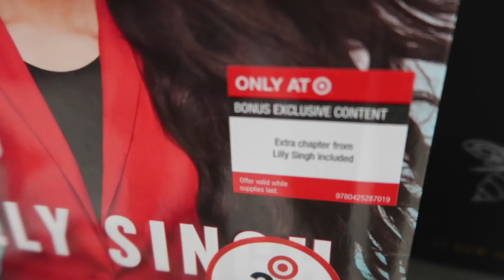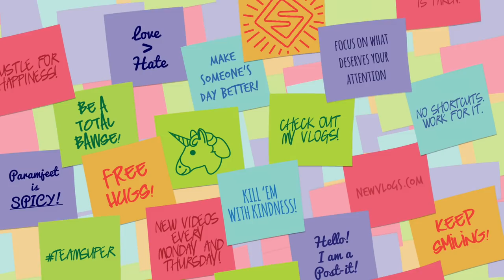The Time I Saw Our Book In Stores (Day 810)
Got a spontaneous haircut, a taste of high FASHUN life, found my book in Target and met some more awesome members of TeamSuper! Gratitude level: 1-HUNNID!